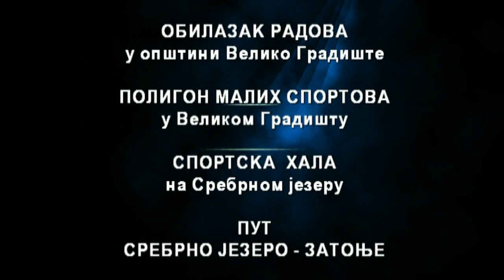Radovi: poligon sportova, sportska hala na Srebrnom jezeru, put SJ-Zatonje - 25.09.2019